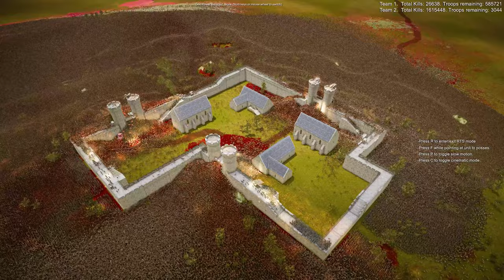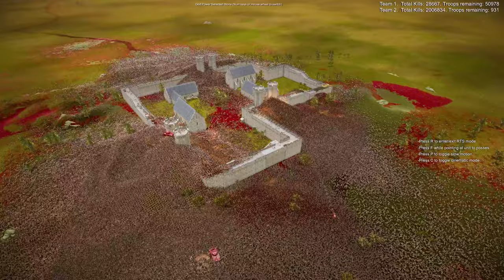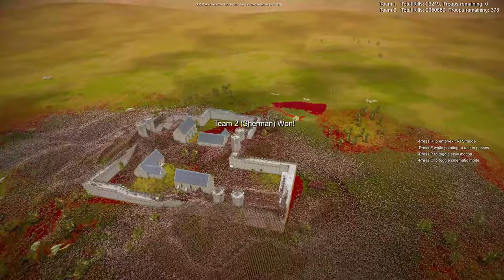3,000,000 Zombies vs 30,000 WWII Soldiers with Tanks – Will the Castle Hold? | UEBS 2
| 3,000,000 vs 30,000 |

Welcome to the 'RTS Battle Simulator' channel! Today's battle is pure chaos as 3,000,000 bloodthirsty zombies launch a full-scale attack on 30,000 World War II soldiers armed with tanks, shotguns, and devastating artillery.

The battlefield quickly transforms into a nightmare as soldiers fight tooth and nail to hold their ground. But the zombie horde is endless, swarming like a tidal wave of destruction. After a brutal first encounter, the surviving forces retreat to a fortified castle, their last hope against the overwhelming onslaught.

💥 Explosions, carnage, and relentless waves of zombies—can the WWII army's firepower and strategies withstand the undead nightmare? Or will the zombies overrun the castle and devour everything in their path?

🔥 This is the most intense zombie vs. human battle ever. Don’t miss the action, suspense, and epic clashes of firepower vs. sheer numbers!